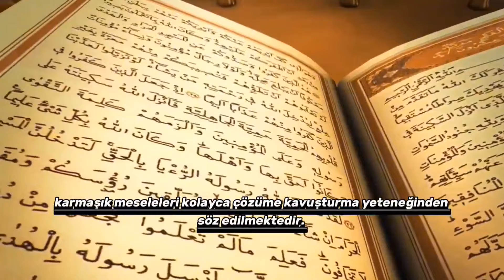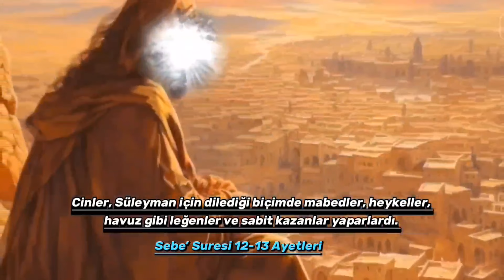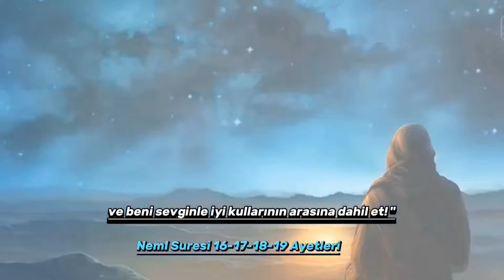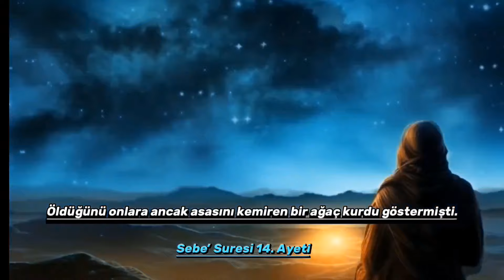SÜLEYMAN PEYGAMBERİN MUHTEŞEM SALTANATI